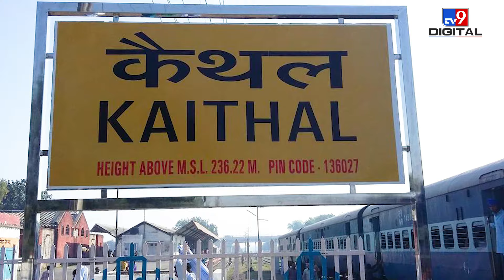Russia Ukraine युद्ध में हुई भारतीय जवान की मौत, Russian Army में फंसे युवक कैसे लौटेंगे देश?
Some Indian youth came to Russia for jobs but were cheated by job agents. Due to which now they are fighting Ukraine on behalf of the Russian Army. The Indian government is trying to bring these youth back from Russia but this has not been possible yet. now one of these Indian citizens died during the war.